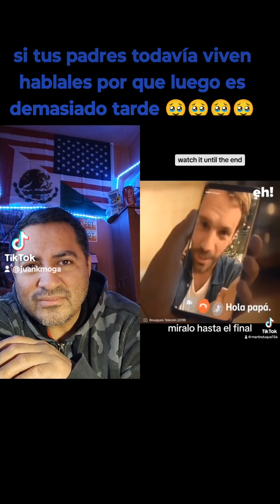si tienes a tus padres cuidalos ❤️❤️❤️❤️❤️🥹😍😍❤️😍❤️😍😍👍🏼👍🏼👍🏼👍🏼😍👍🏼😍👍🏼😍👍🏼👍🏼😍❤️👍🏼🥹(1)